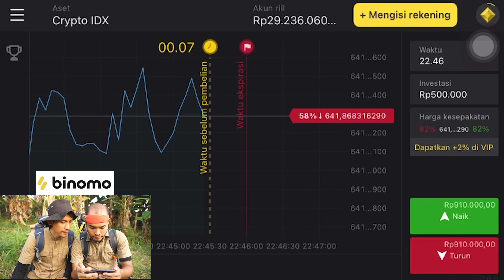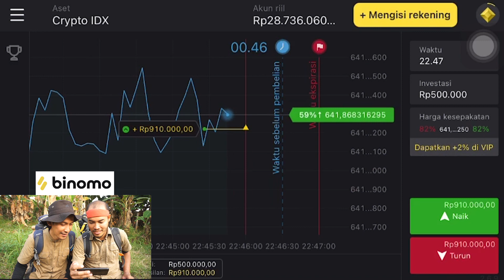Mukbang ULAT BAMBU JUMBOOO..!!! ENAKK, Bikin NAGIHH..!!!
JANGAN LUPA PROMOCODENYA:
PROR2